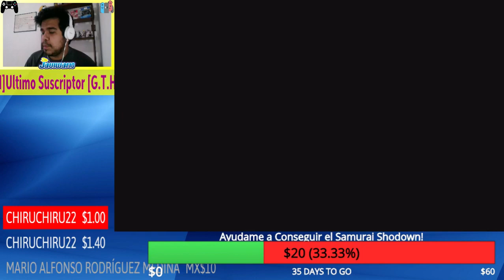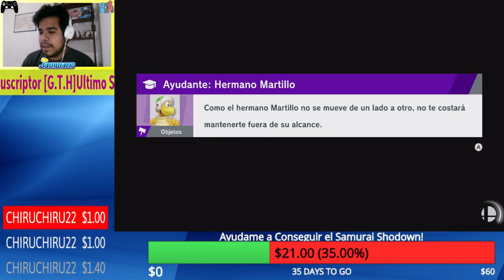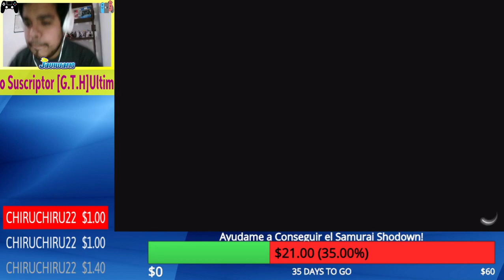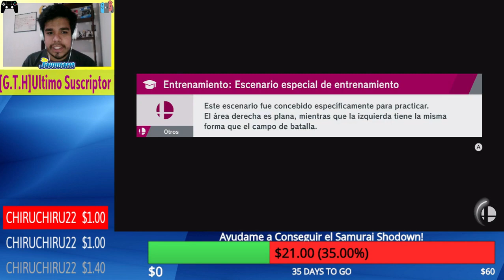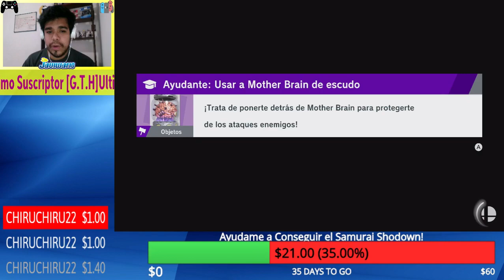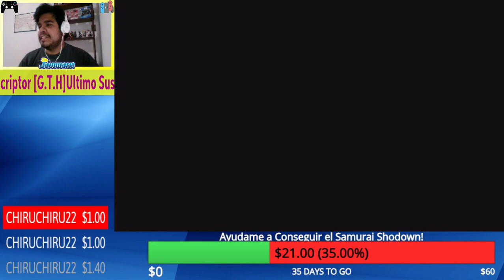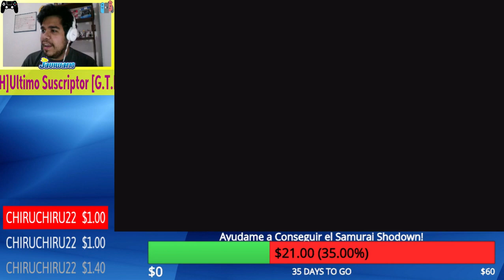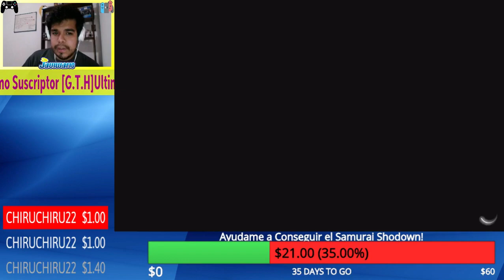ESPIRITUS DE TRIALS OF MANA Y CONTINUEMOS CON EL MODO HISTORIA! | SMASH ULTIMATE #6